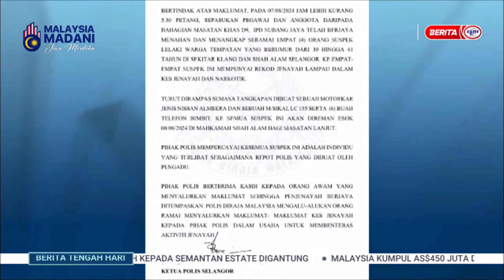8 OGOS 2024 - BERITA TGH HARI - 4 SUSPEK DITAHAN: CUBA SAMUN JURUTEKNIK DI STESEN MINYAK DI KESAS